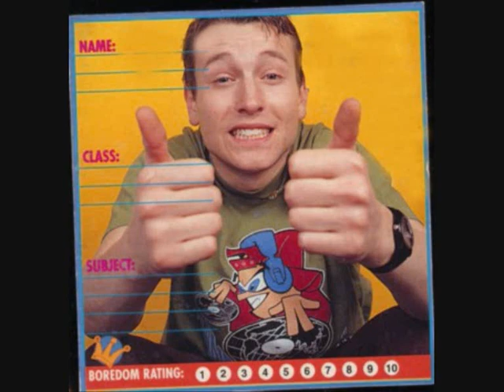Leigh Whannell, the writer/actor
This is my first video. There is some pictures of Leigh W in it. Enjoy it!

Hanne.